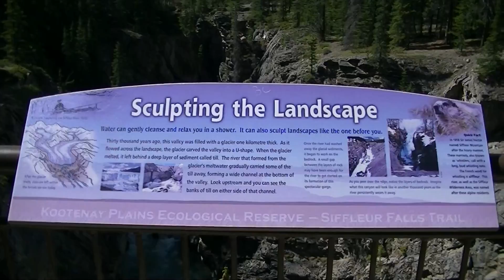Camp 2017: Siffleur Falls Hike - 24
Members of Alberta Interscience Association participated in the Canadian Rockies Camp 2017 on May 21-24, 2017 on the Cline River near Abraham Lake next to the David Thompson Highway (#11) 196kms west of Rocky Mountain House. 4.5 hour drive from Edmonton.